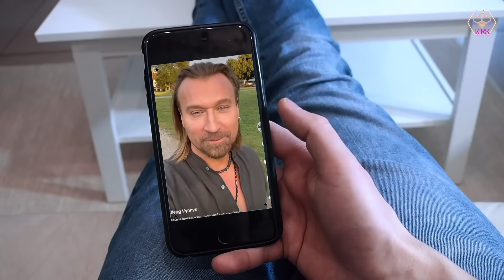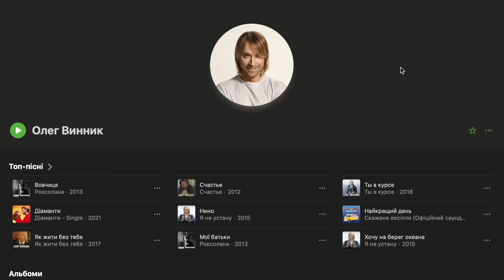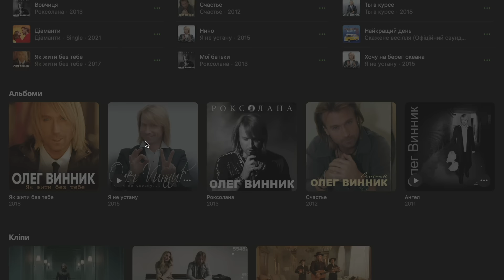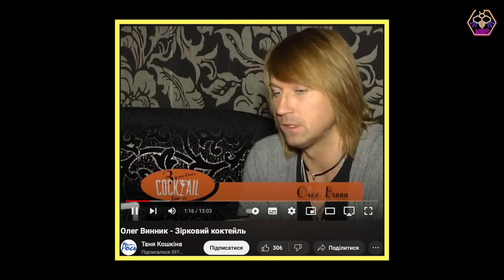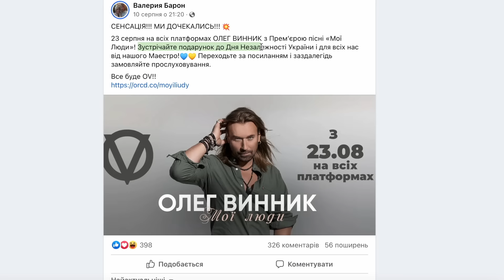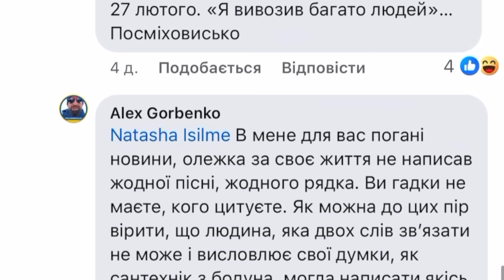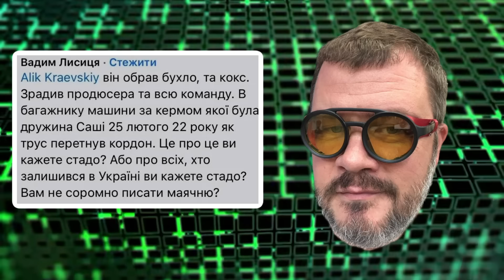КОГО ВИ ЧЕКАЄТЕ ‼️ хто такий Олег Винник, який бажають повернутися / премʼєра "Мої люди" | KIRS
розіграю БОКС-запрошення від Klavdia Petrivna
ЗБІР ДЛЯ підрозділу ППО
00:00 - початок
04:33 - Олег Винник про національну ідентичність чи бізнес
08:40 - МИРУ МИР від Олеже
12:23 - СЕНСАЦІЯ "Мої люди"
14:10 - коли виїхав Винник
17:00 - залежність
18:00 - звернення Олега Винника

ДЛЯ ПІДТРИМКИ КАНАЛУ:
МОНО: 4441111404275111